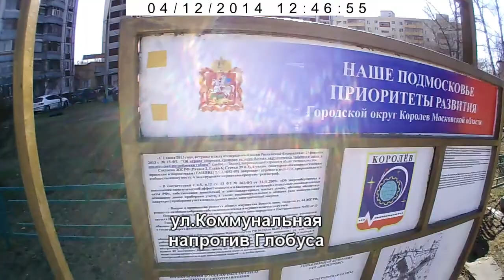20140412 subbotnik субботник 12 апреля 2014 Королёв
результаты субботника в разных точках наукограда Королев